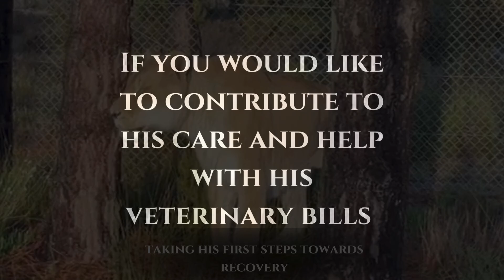Update on Jubatus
Urgent Update: Jubatus' Health and Recovery

Dear Panthera Africa Family,

We have some difficult news to share with you about our beloved Jubatus. For those who don’t know, Jubatus is our split lion, carrying both the white and brown lion gene. His journey has been marked by challenges, but his resilience and loving nature have always shone through.

At just 8 months old, Jubatus developed a Vitamin A deficiency. Sadly, due to a misdiagnosis, he became paralyzed in his back legs, requiring daily rehabilitation for many weeks. Despite this early setback, Jubatus has grown into a healthy and grateful lion, continuing to receive his Vitamin A injections regularly.

Last week, we noticed a change in his behaviour. On Thursday, he became unusually still, and by Friday morning, he didn’t come for his usual meat block with medication. We observed him closely and saw that he was struggling to move, with signs of severe stiffness and pain in his back.

In constant consultation with Dr. Peter Caldwell from Old Chapel Veterinary Clinic, we continued to monitor Jubatus. By Saturday, it was clear that Dr. Peter needed to visit the sanctuary urgently. Yesterday, Dr. Peter arrived, and we immediately took blood samples, which were rushed to Hermanus for testing. While we await the results, Dr. Peter identified a bladder infection, which is thankfully treatable. His bladder was drained, and antibiotics were administered. We are hopeful that, barring any surprises from the remaining tests, Jubatus will make a full recovery.

For the first time we are using our veterinary clinic's recovery enclosure. Jubatus is under heated red lights to keep him warm, and he is being closely monitored around the clock. Our team is staying with him 24/7 over the next few days as we wait for all the test results.

We know how much Jubatus means to all of you, and we appreciate your love and support during this challenging time. If you would like to contribute to his care and help with his veterinary bills, you can donate

Thank you for standing by us and for helping us ensure that Jubatus gets the best care possible.